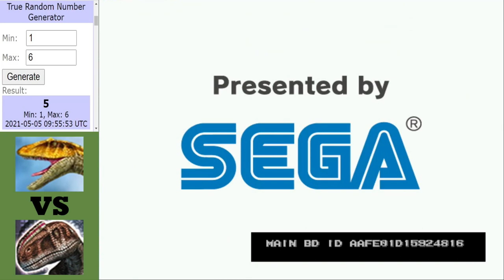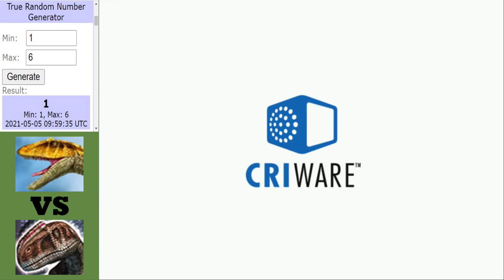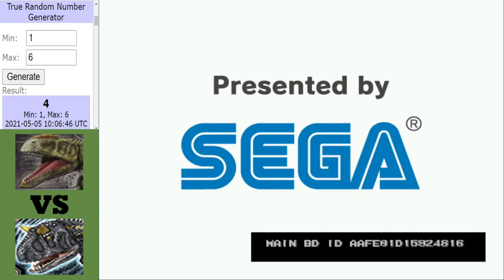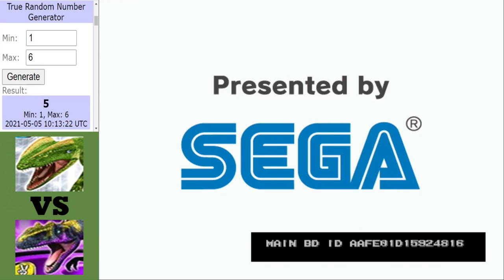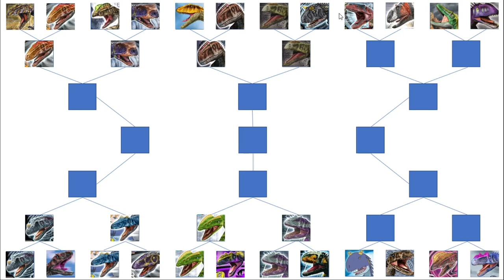Dinosaur King Arcade (恐竜王アーケード) | Wicked Wind Tournament | Round 1 | Part 2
Dinosaur King Wicked Wind | Round 1 (恐竜王アーケード):
4 more matches here in round 1, here we see two 1200 strength based dinosaurs the Fukuiraptor and Monolophosaurus square off following that up with Neovenator taking on of the tournament favs Carnotaurus. We also see the old Liliensternus facing off against the Alpha Allosaurus and finally a clash of two unkowns here with Eustreptospondalys taking on Sinraptor.